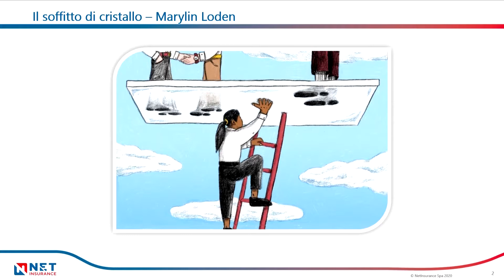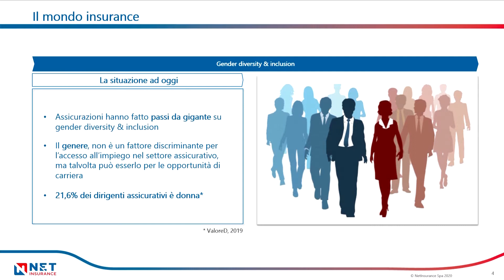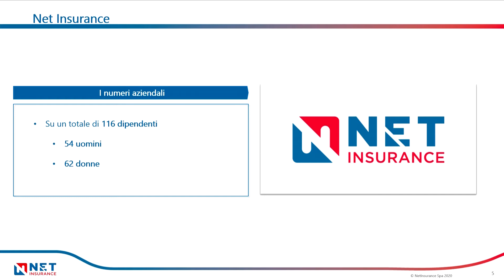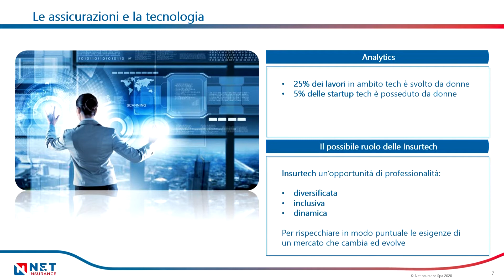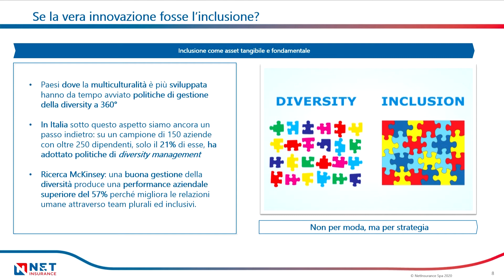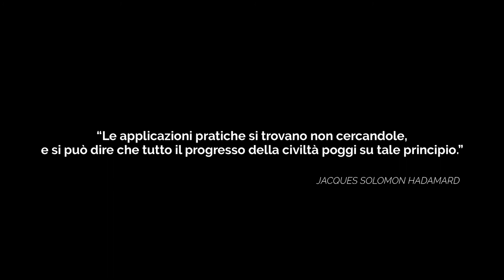Diversity Is Innovation - ROSELLA VIGNOLETTI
IIA SUMMIT 2020. Rossella Vignoletti - Direttore Marketing e Communicazione NET INSURANCE